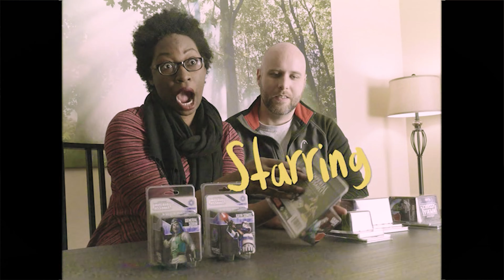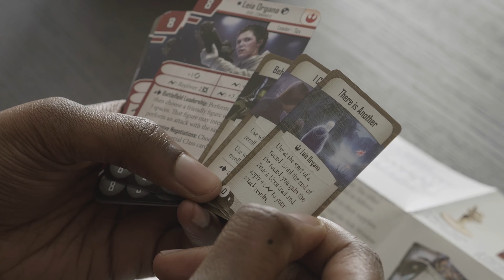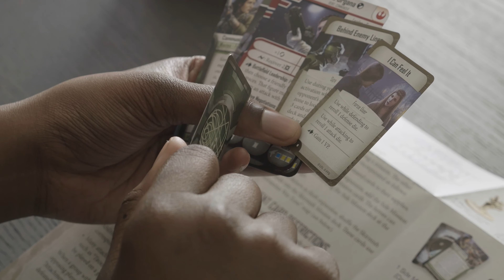Imperial Assault Hoth Figures - Unboxing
LaShonda and Josh deflower a lot of blister packs. A very girly episode indeed!

In the next episode we'll be talking about how to secure your personal computer against internet malware!